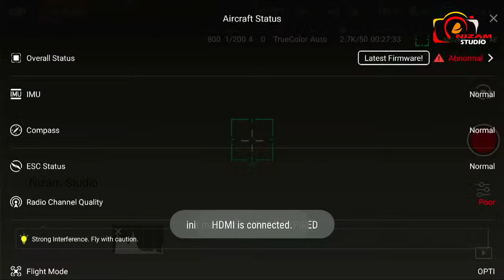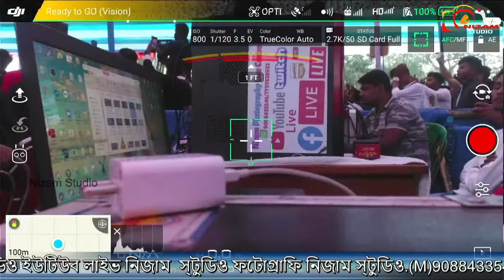BHANGAR MAHAVIDYALAYA COLLEGE Function -9 -10 February 2022